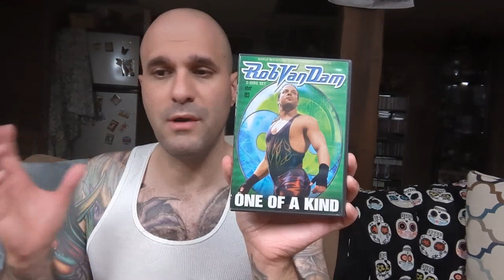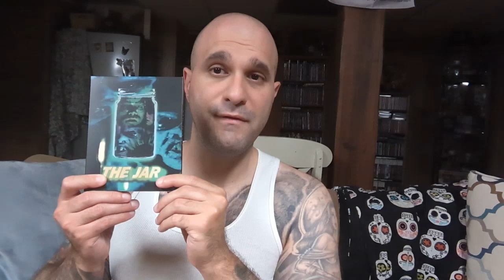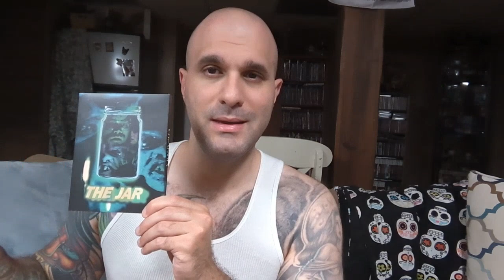Pickups! A wrestling DVD, Xbox One Games and a Terror Vision Blu-ray. Plus free Funko Pops!